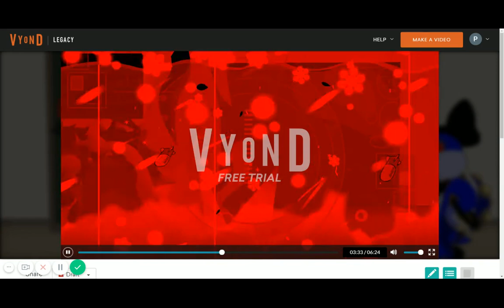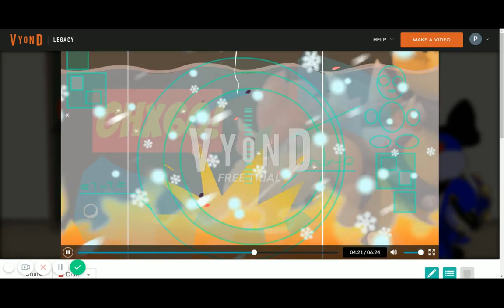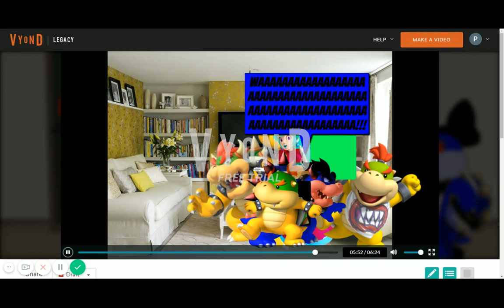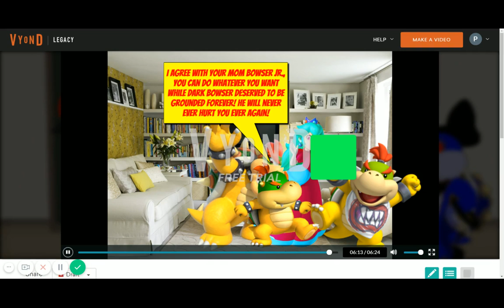Dark Bowser Gets In Mega Super Hyper Dead Meat (Part 3 Finale)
Part 3 shows the worstest cards from Light Gray to Black until Dark Bowser finally gets in Mega Super Hyper Dead Meat, got expelled forever, and got grounded forever by Bowser, Ice Princess, Bowser Jr., and Baby Bowser.